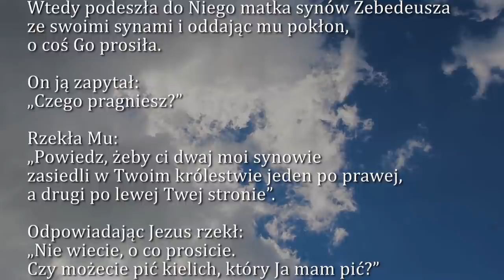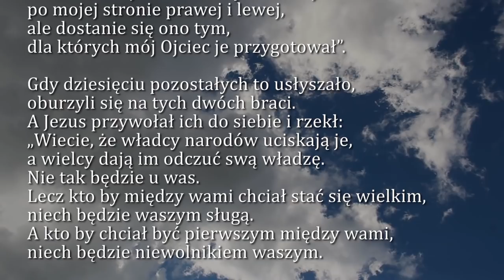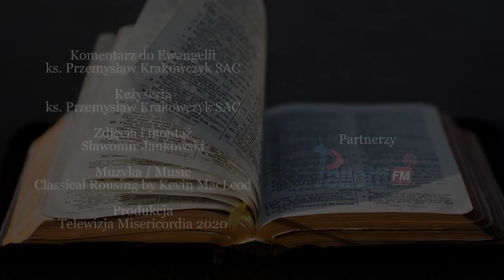Dobra Nowina na dziś | 11 marca - Środa, II tyg. Wielkiego Postu